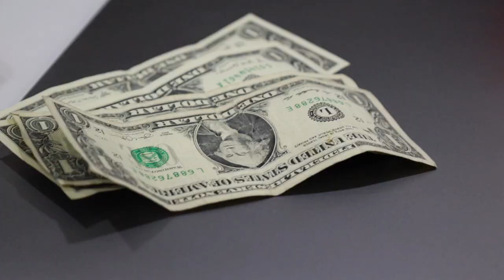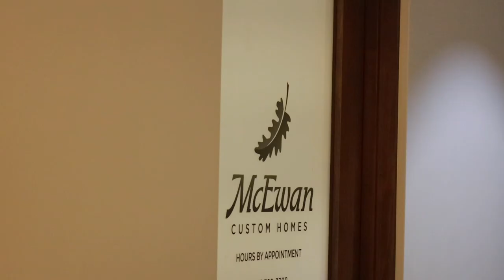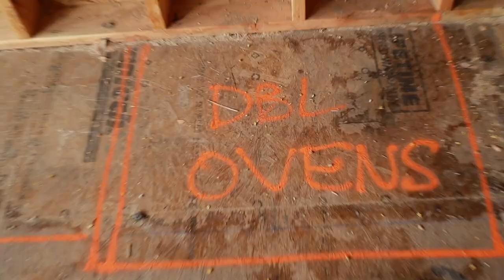EATING A BLENDED HAPPY MEAL IN FRONT OF THE ENTIRE SCHOOL | TRY NOT TO THROW UP AT SCHOOL CHALLENGE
Ryler was dared to eat a blended Happy Meal in front of the entire school so he did it! Trying not to throw up in front of the whole school was a challenge when you are chugging blended McDonalds chicken nuggets with french fries, barbecue sauce, apple slices, and Sprite! This one did not end well... But gotta show made respect for stepping up and owning your dare even when it makes you sick at school!

Mailing Address:
84062